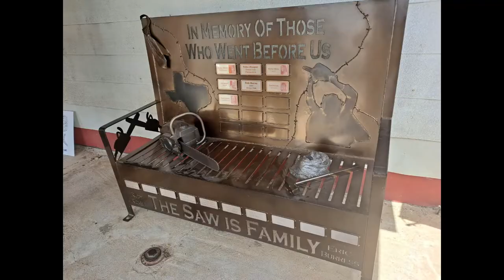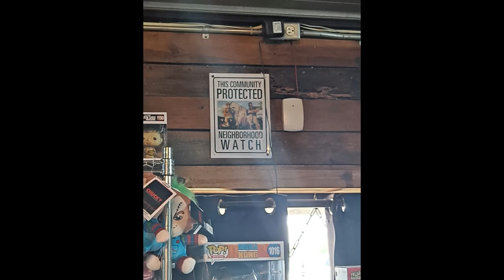I met Jonathan Breck AKA The Creeper From Jeepers Creepers!!!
Here's a video I put together talking about my trip to The Texas Chainsaw Massacre (1974) Gas Station in Bastrop Texas, and meeting Jonathan Breck, who played the Creeper in Jeepers Creepers 1-3. It was one of the coolest experiences in my life, and I hope you all enjoy watching the video.